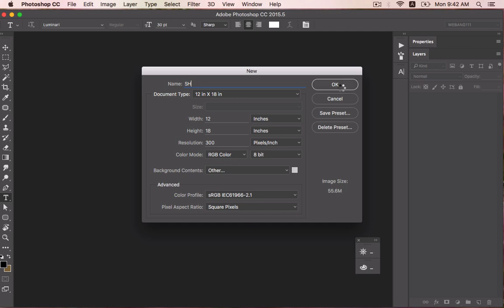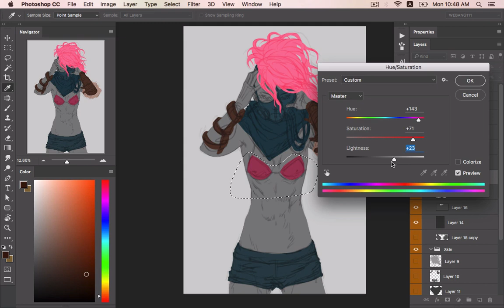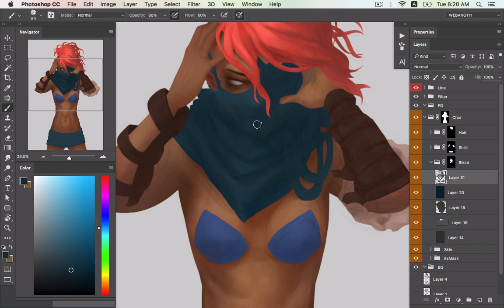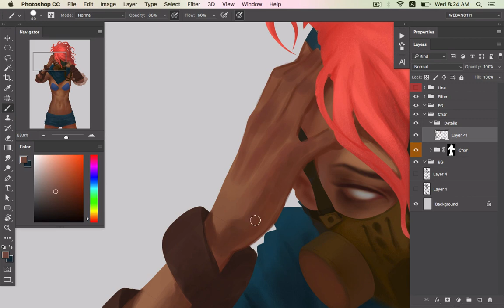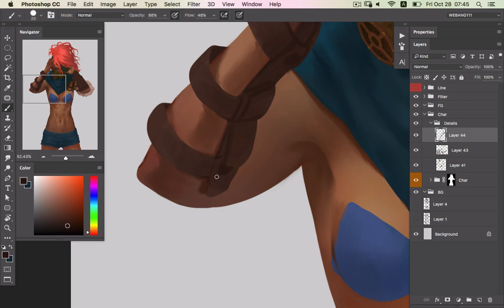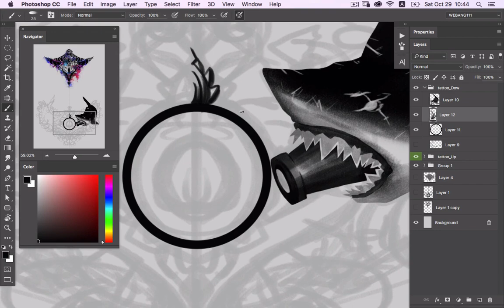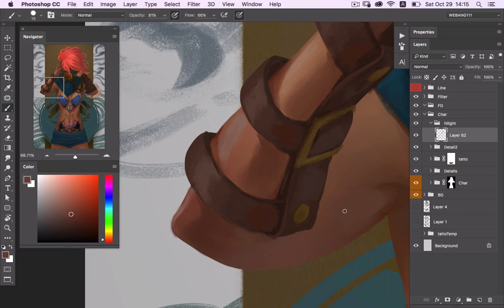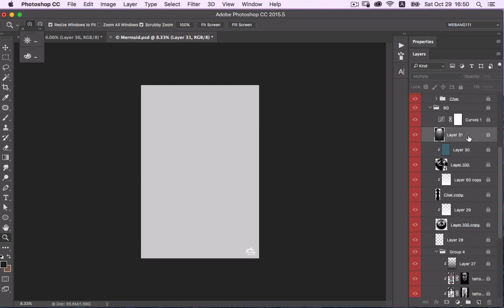Shark [3rd][Digital Painting]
"Shark"3nd by tattoo series. Working 7 hours.